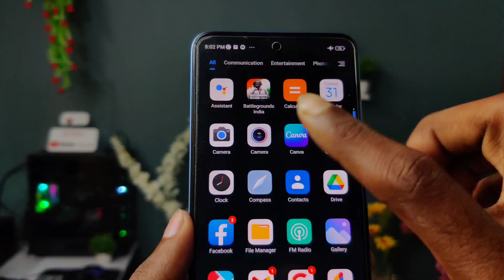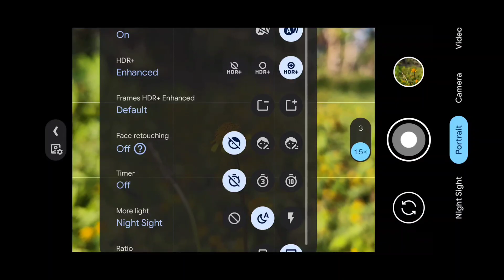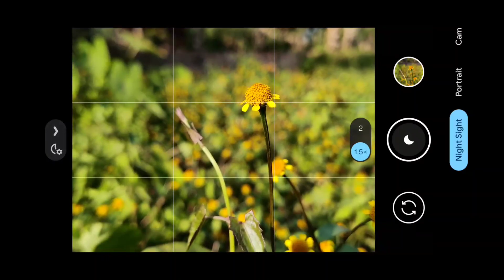Google Camera Not Install Problem Solve || Best & Perfect Gcam For Your Phone ! 🔥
Video About . Google Camera Not Install Problem Solve || Best & Perfect Gcam For Your Phone ! 🔥